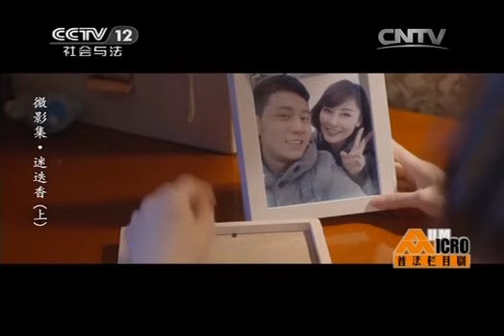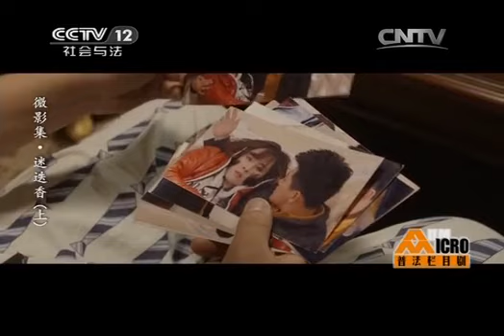20140403 普法栏目剧 微影集-迷迭香（上）